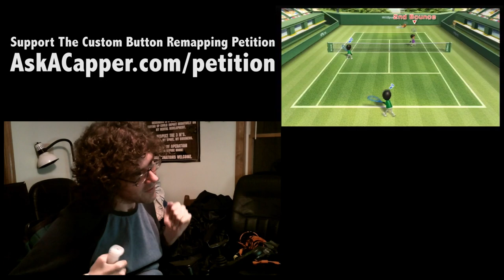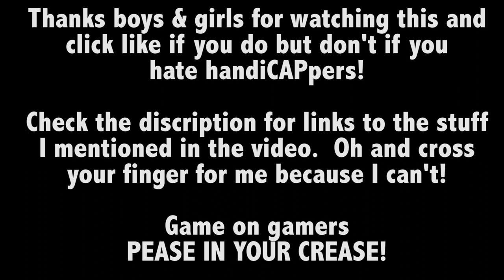ONLYUSEmeWii Me Playing With My Wii Hard (sounds dirty) Tennis I Crush Them Quadriplegic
My interview on FNG!

My Soundcloud - funny & random stuff!

Stuff that helps fund the cause!